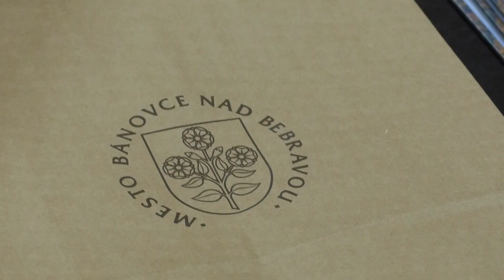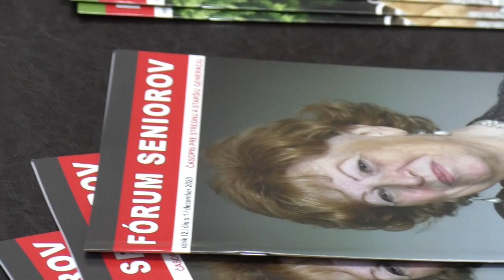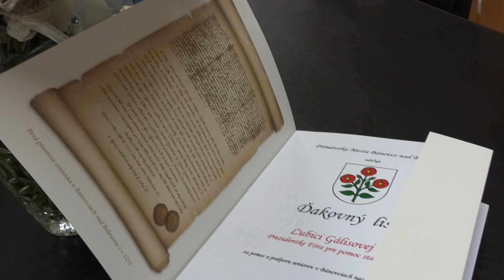Ocenili seniorov a poskytli pomoc 2021 10 14